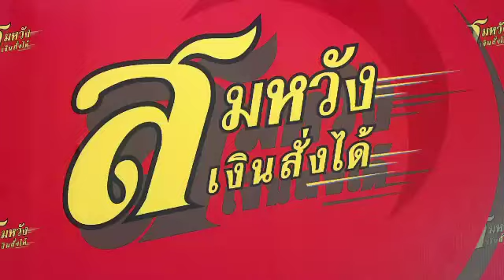สมหวังนะครับ - ก๊อท จักรพันธ์ (สมหวัง เงินสั่งได้) - [Version 30 sec.]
เปิดตัวพรีเซ็นเตอร์คนแรกของสินเชื่อจำนำทะเบียนร­ถ "สมหวังเงินสั่งได้" เจ้าชายเพลงลูกทุ่ง "ก็อท จักรพันธ์" พร้อมเพลงฮิตสมหวังนะครับ ที่ได้รับความนิยมมาอย่างยาวนาน ในแบบฉบับสมหวังเงินสั่งได้ อวยพรให้คนไทยได้ “สมหวัง” ในชีวิตอย่างที่ตั้งใจไว้ ให้ได้เข้าถึงแหล่งเงินทุนจากสถาบันการเงิ­น ภายใต้สโลแกน “ได้เงินไว ไม่โอนเล่ม”